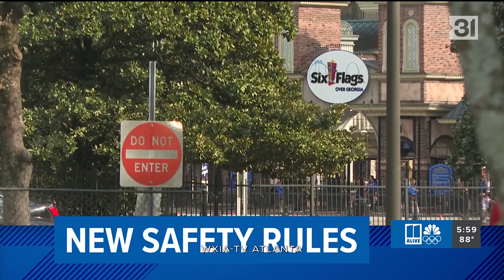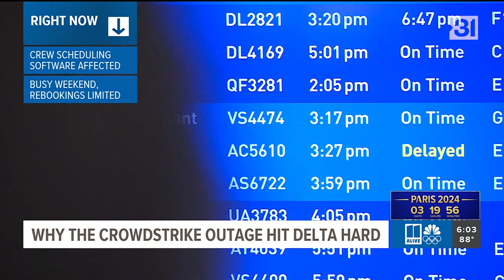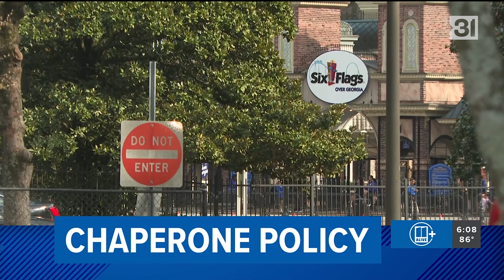WXIA 11Alive News at 6:00 PM (A-Block), 7/22/2024 (New Set/Open)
Monday, the station debuted a new set (and it looks cramped). Last week, the station debuted a new open sequence. I might as well knock two birds out with one stone so here's this upload. I meant to cover the new opens sooner but the station (and its parent company) got hit hard by the Friday CrowdStrike incident so I had to wait until now to get it.

Graphics are mostly TEGNA's standard, though open does appear to be generated in-house. Music is an update to C Clarity, and voiceover is Brian Cooney (one of my personal favorites).

Anchored by Ron Jones and Jennifer Bellamy, with weather from chief meteorologist Chris Holcomb (with the "Weather Impact" forecast, a recent top-down corporate mandate).